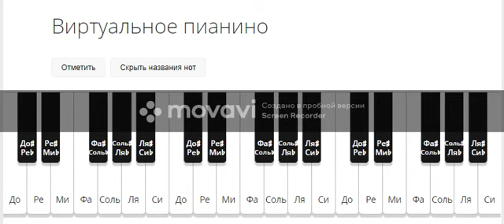Fear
Surprise your friends!